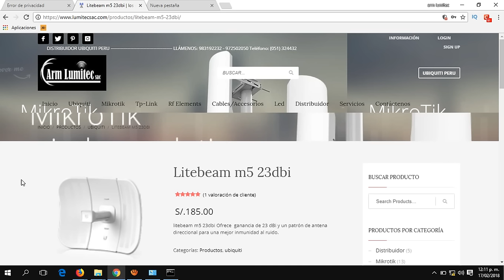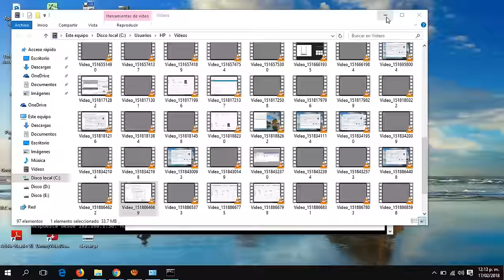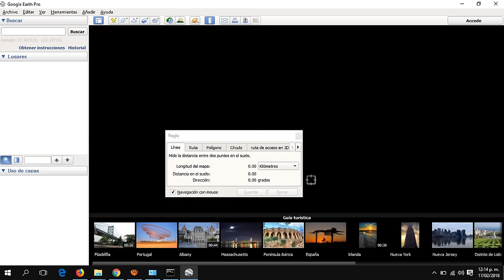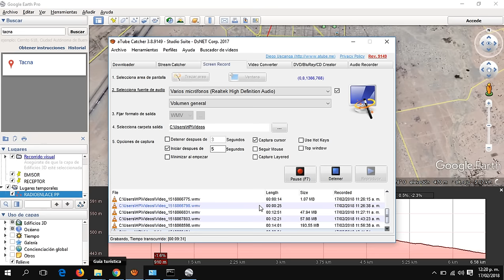Alineación Punto a Punto antenas Ubiquiti (otros) - google earth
como alinear las antenas ubiquiti
alineación de antenas ubiquiti punto a punto

en este vídeo alinearemos  las litebeam m5 o las powerbeam m5 o cualquier antena en la marca ubiquiti mikrotik tp-link...
utilizáramos una de las mejores herramientas que nos brinda google heart.

pondremos dos puntos una emisor y la otra receptor y seguidamente pondremos una regla entre los dos puntos
para medir las distancias y asi mismo google heart nos permitira conocer el perfil de elevacion de dicha recta.

si desean adquirir productos en la marca ubiquiti aqui le dejo la pagina web donde yo los compre.